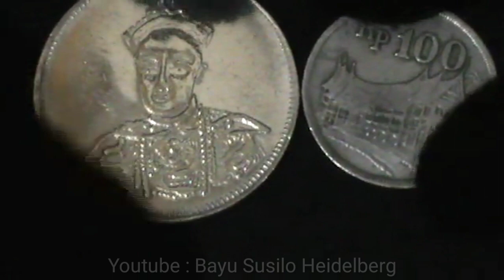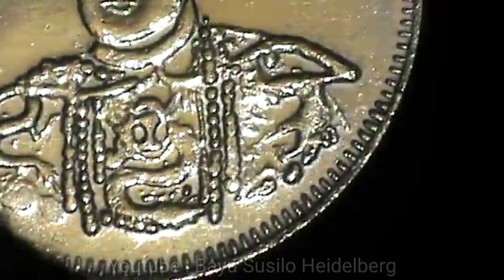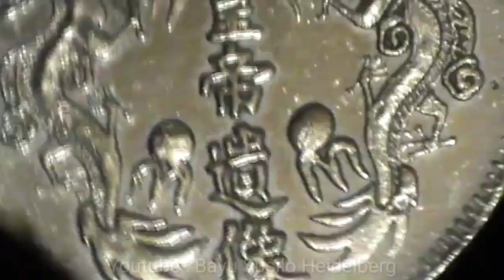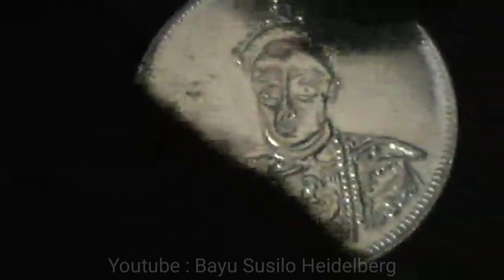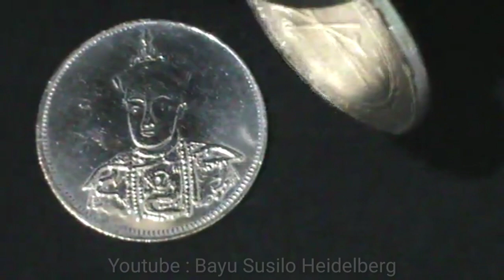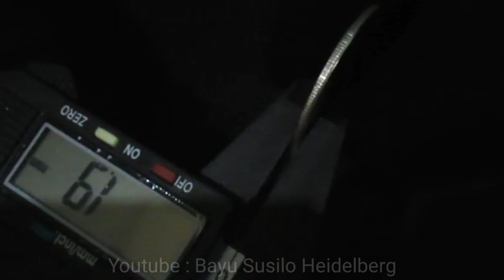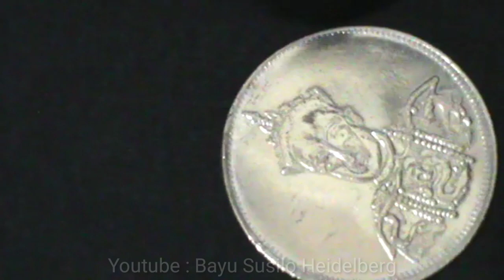Dragon Coins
My coin collection :
No Magnet
Ping Sound Tes Coin Silver
Every time a coin is cleaned with a silver cleaner, the coin turns yellow over time